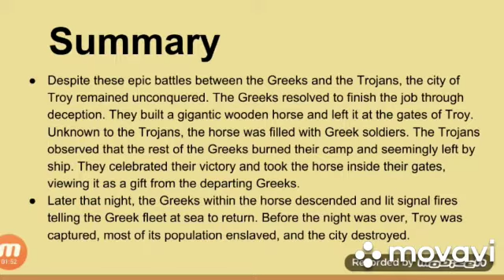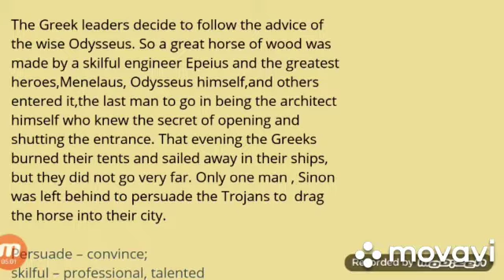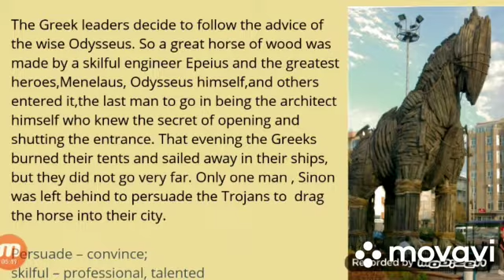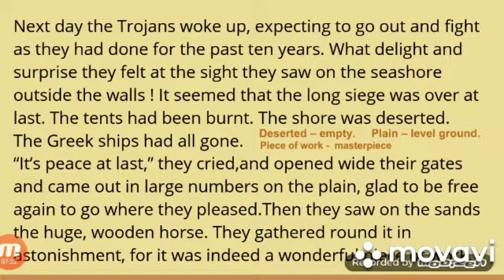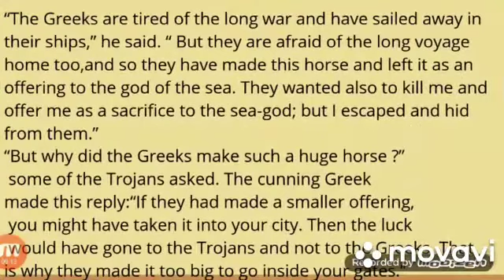9th English 09.09.2020